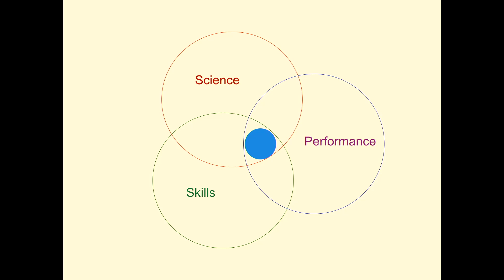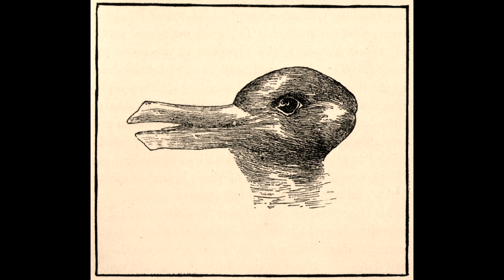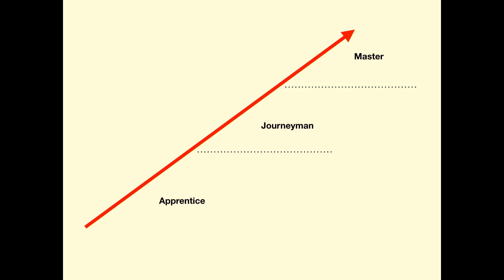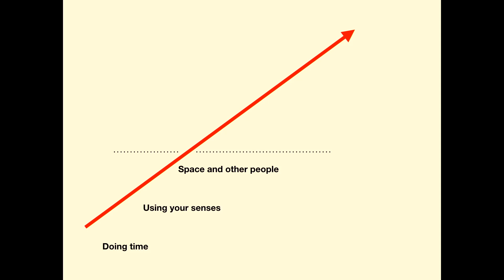Improvising Medicine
Clinical care is a human art where there will always be uncertainty. What can doctors learn from the world of jazz - and vice versa?

A lecture by Roger Kneebone, Visiting Professor of Medical Education
8 January 2020 6:00pm UK Time

Few patients like to think of their physicians or surgeons as improvisers. Yet clinical care is a human art where there will always be uncertainty. Though doctors spend years learning facts and gaining skills, each patient is unique and every situation holds surprises. Jazz musicians also spend years in training - practising scales, learning harmony, mastering technique. Such musicians celebrate their ability to improvise, to respond to one another in the moment in front of an audience. This lecture asks what clinicians can learn from the world of jazz - and vice versa.